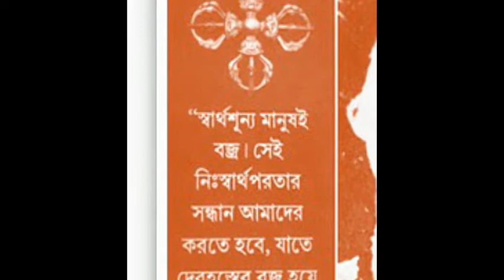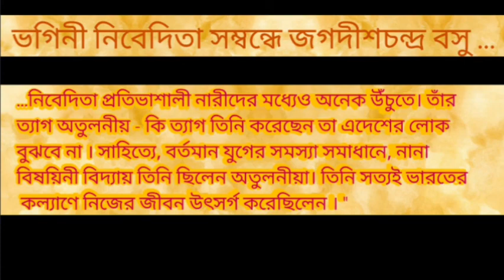Song for Nivedita (Bengali) - কে বলে তিনি বিদেশিনী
This video is uploaded to aid the competitors of an online competition, Namami Niveditam, jointly organized by Suhrid and Saswata Nirvik Pathik. Pictures have been taken from web.

Lyrics - Bijaya Pahari Mishra
Artist - Susanta Datta

সুহৃদ ও শাশ্বত নির্ভীক পথিক দ্বারা পরিচালিত একটি অনলাইন প্রতিযোগিতা নমামি_নিবেদিতাম-এ এই গানটি প্রতিযোগীদের সুবিধার্থে (এবং ভগিনী নিবেদিতার অসংখ্য গুণগ্রহীদের জন্য) upload করা হল । গানের কথা নীচে দেওয়া হল ।
কে বলে তিনি বিদেশিনী
কথা – বিজয়া পাহাড়ি মিশ্র ; সুর – সুশান্ত দত্ত
সূর্‍্য যেমন উজাড় করে, আলো বিলায় মাথার পরে,
         তেমনি করে সব দিয়েছেন
     তাইতো এ দেশ চিরঋণী ।।

বিপ্লবেরি মন্ত্র বুকে
 বিপদ এলে দাঁড়ান রুখে
গুরুর কৃপা মাথায় নিয়ে
 গড়তে এ দেশ এলেন তিনি ।।

সার্ধশত বর্ষ ধরে, এ দেশ তোমায় স্মরণ করে
আসবে ফিরে মায়ের খুকী
 শূন্য যে তাঁর আসনখানি ।।